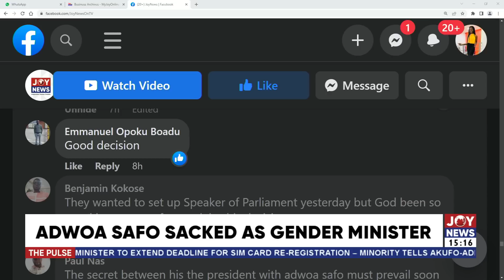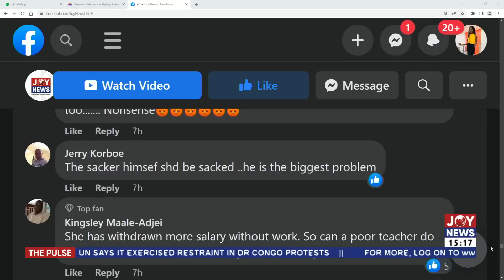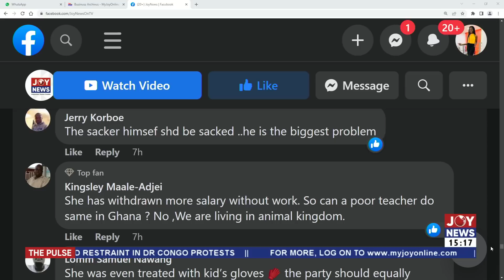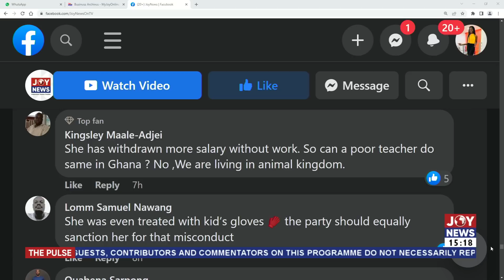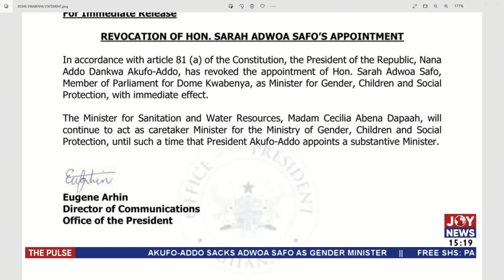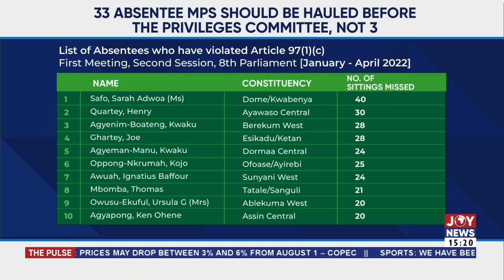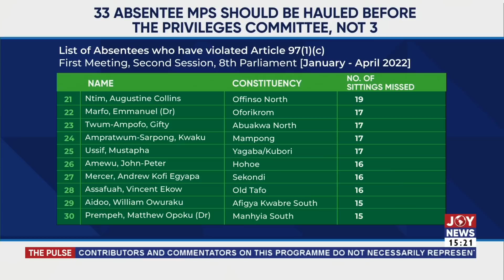The Pulse with Blessed Sogah: Adwoa Safo sacked as Gender Minister